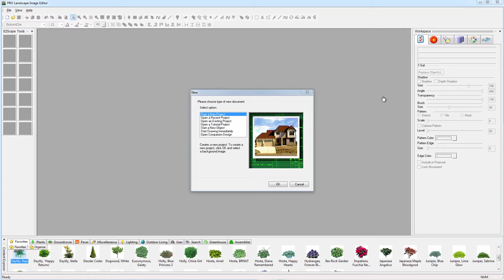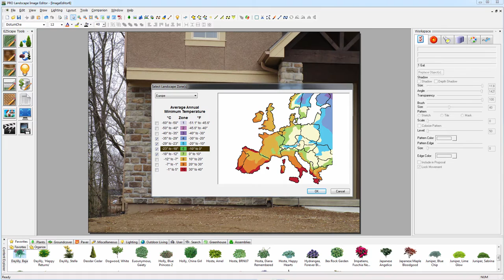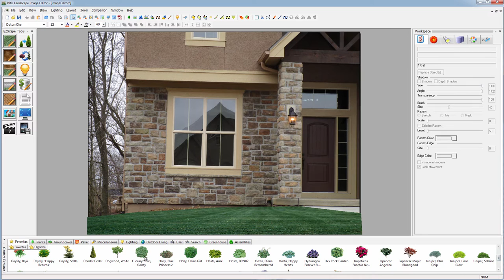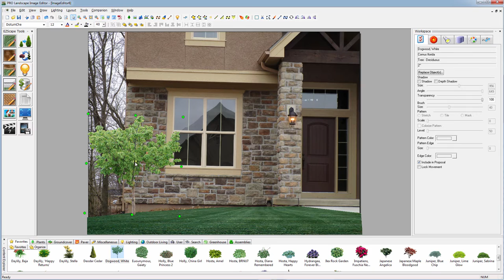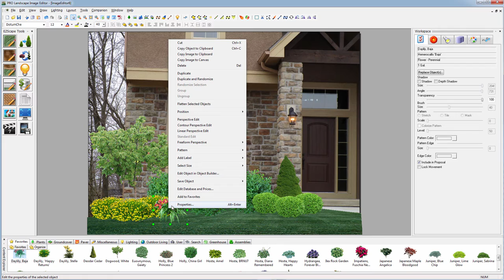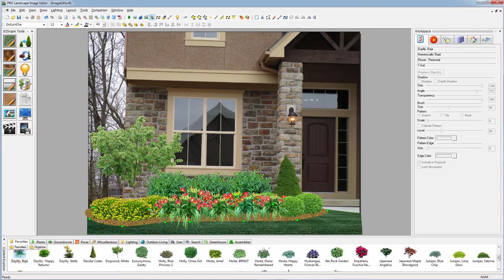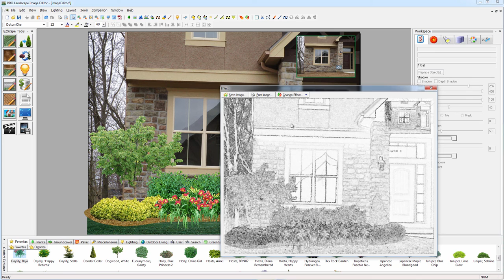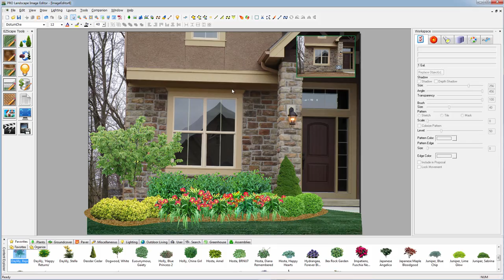Sell More Jobs Using Photo Imaging from PRO Landscape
Quickly and easily create visual landscape designs that start with a picture of your customerʼs house or building. Simply drag and drop any of the more than 13,000 high quality images of plants, grass, mulch, hardscapes and other materials.